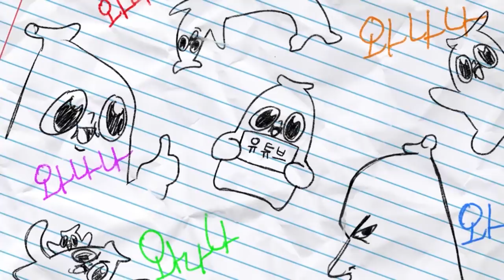이들은 아직도 자기가 무슨 물건을 팔고 있는지 모릅니다.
그래도 사주렴